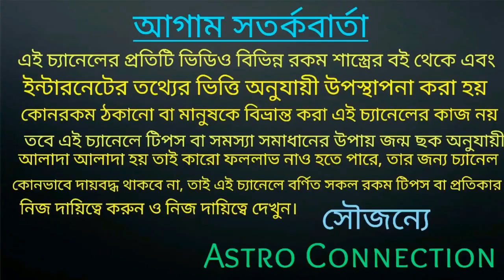ধনু রাশি /মকর রাশি/কুম্ভ রাশি-শনির সাড়েসাতি তে আপনাদের কি করনীয়!!!